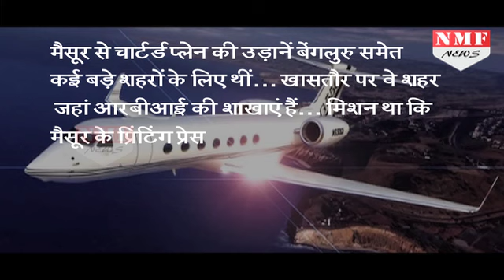Modi के 'मास्टर प्लान' के पीछे था एक Plane, जिससे गुपचुप पहुंचा 2000 का Note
A secret contribution by a chartered plane from Mysore airport was made before Prime Minister Narendra Modi made the declaration of banning 500 and 1000 rupees notes. The plane secretly carried new notes of Rs. 2000 to different cities having RBI branches.